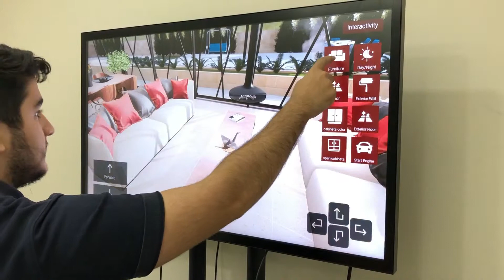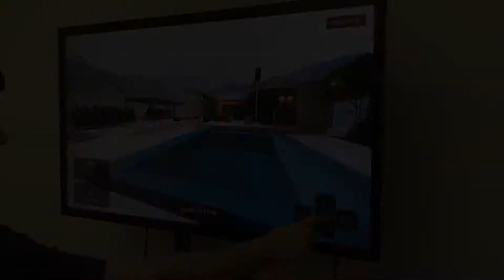Touch Screen / Vr - Vynets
Touch Screen / Virtual reality for Real estate, Vynets